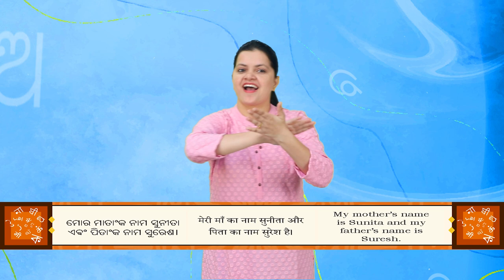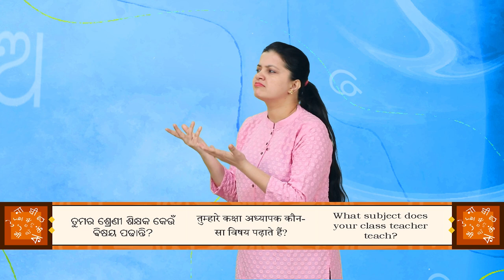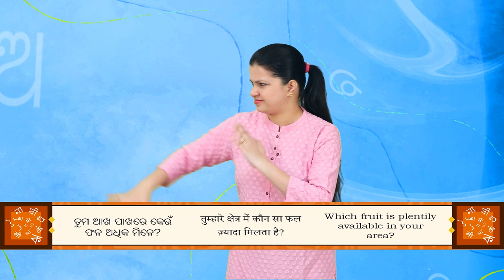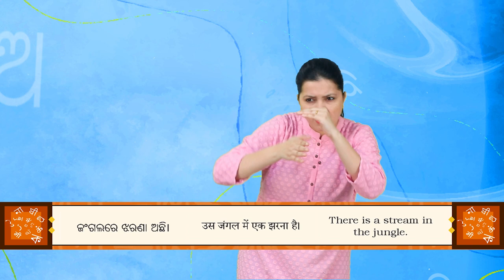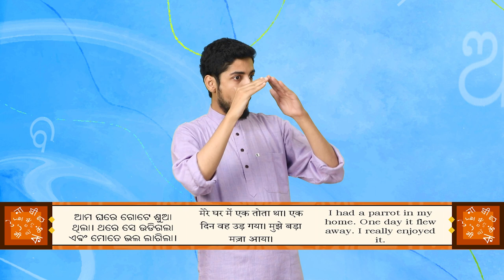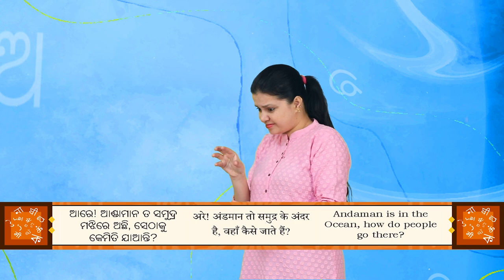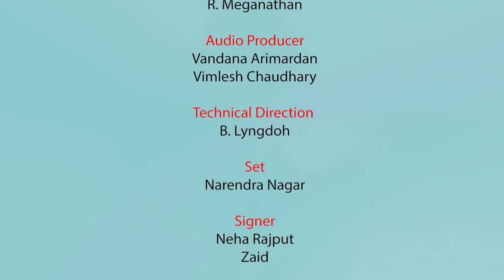BHASHA SANGAM_ODIA